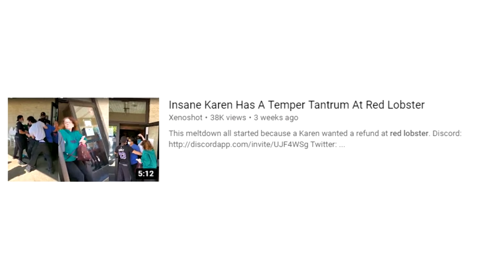Insane Karen Smashes Bus Window and Starts Crying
Today i'm gonna be taking a look at a few funny Karen clips. To start off we have a Darren that got mad because his food order was delayed, then a Karen honking because she hears music, and lastly a Karen that broke the glass and began to cry in a bus incident.